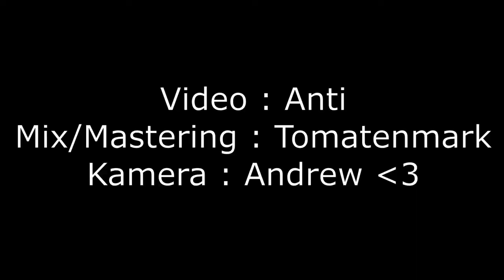Anti vs. Lensch I RPB Staffel 2 I Vorrunde #05 (prod by Hotel Bella Muerte&V.I.P.N Beats)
Part 1.
Ich mache dich kaputt auf diesem Beat hier von MCR (My Chemical Romance)
setz dich lieber schon mal an die Quali für das nächste Jahr
was willst du gegen mich sagen? Dass ich eine Maske auf habe?
Meine Audio scheiße war? Hä, das weiß ich selber
Ich sah mir deine VBT Runden an
Und fragte mich, wie man nur so schlecht performen kann
So sicke moves, diggah sah ich noch nie
Eine Frage: hast du dauerhaft Epilepsie?
Deine Hook für Phinic, spiegelt deinen Intellekt
Ja ok das merkt man auch, wenn du Spinner rappst
Ich weiß genau, dass du Lappen mich hier unterschätzt
Kleiner Spoiler nebenbei, das war mein Grundkonzept

Seht so aus, als kriegt ihr gar nichts gebacken
Und Lensch zappelt da rum, als hätte er Panikattacken
Nimmst du Anabolika?
Wohin ging die Autofahrt überhaupt? Anonyme Alkoholiker?
Ich schicke deine whacke Quali direkt an das Ordnungsamt
Die hört sich wie ein ultraschlecht synchronisierter Porno an
Ich sehe aus, wie beim Karneval
immerhin, klinge ich beim Rappen nicht so, als hätte ich nen Schlaganfall
Dich live zu hören war bestimmt echt nervig
Der Typ am Auto dachte sich so: „Man wann ist der fertig?“
Stehst da rum mit nem Kasten Bier, wie cool
Doch die einzige Flasche dort, warst du

2. Part
Yeah, das ist nur die Vorrunde 1
Roberto Blanco – Style: Ein bisschen Spaß musste sein
doch jetzt mach ich ernst, also lauf mein Sohn
Ich verliere sicherlich nicht gegen Logan Paul mit Down Syndrom
Was willst du gegen mich bring?
Wahrscheinlich sind die Lines der Horror und ergeben kein Sinn, wie bei Evil Within
Du hast neh gute Audio und Kamera
Doch geht es rein um die Punchlines ist halt gar nichts da
Dir fehlen gute Lines, wie schlechte Dealer
Komm doch zu mir ich verkauf dir paar Antidepressiva
Du wurdest schon einmal vor Jahren heftig zerfetzt
Ich sag nur einmal Tamo und du bekommst PTBS
In den Videos wirkst du geistig behindert
Weiß dein Betreuer eigentlich, dass du Lappen hier mitmachst?
Du bist einfach nur ein rappender Affe
der sich zurückentwickeln scheint – Lenschamin Button

Echnaton:
Hallo Lensch, willkommen zurück, in der Battleszene
Die Gerüchte warn‘ nicht wahr, du bist tatsächlich noch am Leben
Find‘ ich richtig schade, ich fand dich schon immer Scheiße!
Wie kann man den dämlichen Wichser denn noch leiden?
Dieses Turnier, verlässt du ohne Sieg!
Du dumme Mischung aus Xatar und BonezMC
Du bist jetzt raus, du behinderter Whackhead
Ein Schlag, für jedes deiner Adlibs in deine Fresse!